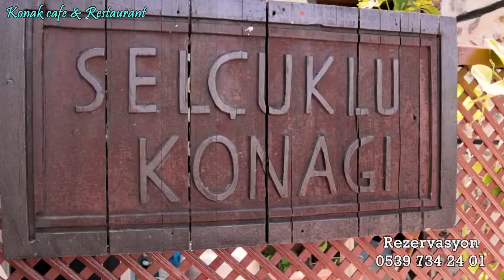Konak Cafe Alanya